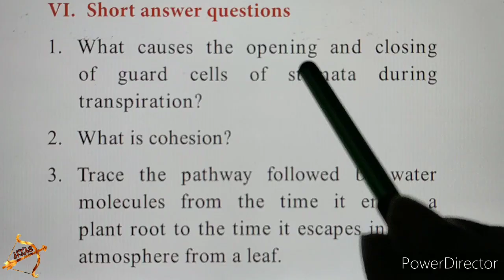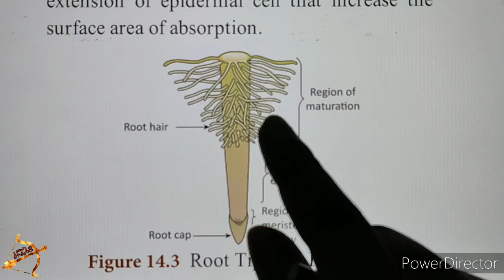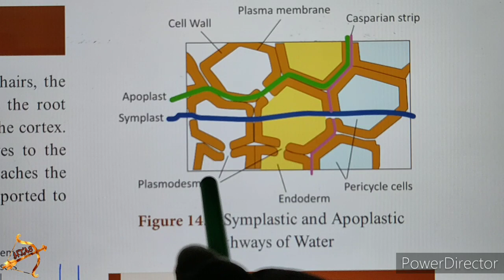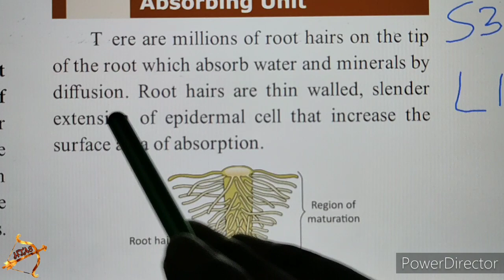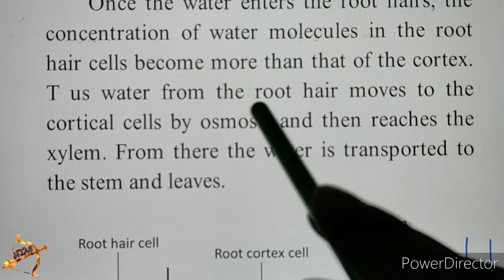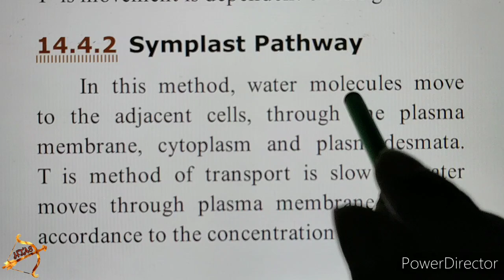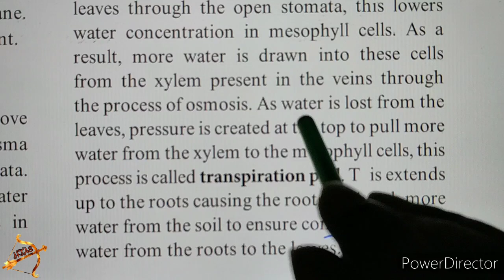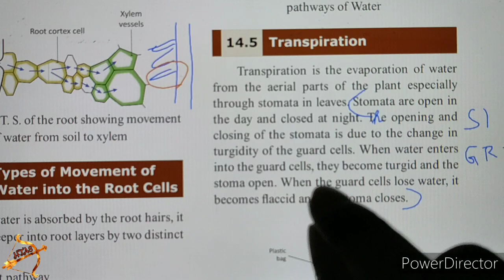10th SCIENCE BIOLOGY Unit 14 lesson explanation part 2 SHORT ANS Qn.3 LONG ANS Qn.1 Circulation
10th SCIENCE BIOLOGY Unit 14 lesson explanation part 2 SHORT ANS Qn.3 LONG ANS Qn.1 Book Back Q&A in tamil

10th SCIENCE BIOLOGY Unit 14 SHORT ANS part 3 Qn.3 LONG ANS part 1 Qn.1 in tamil pathway water molecules plants absorb water
Lesson 14 Transportation in Plants and Circulation in Animals

VI. Short answer questions
3. Trace the pathway followed by water molecules from the time it enters a plant root to the time it escapes into the atmosphere from a leaf.

VIII. Long answer questions
1. How do plants absorb water? Explain.